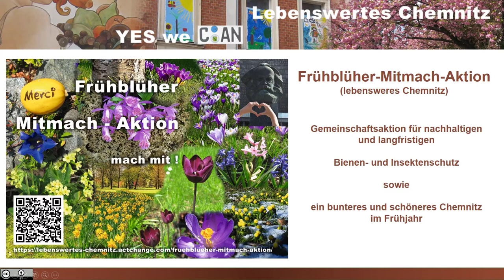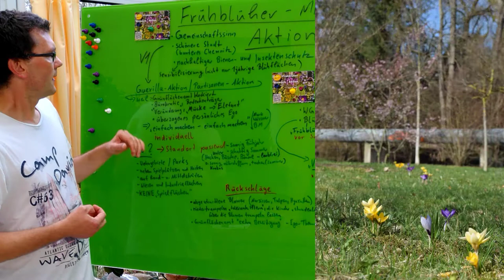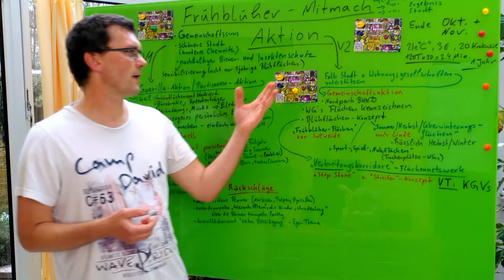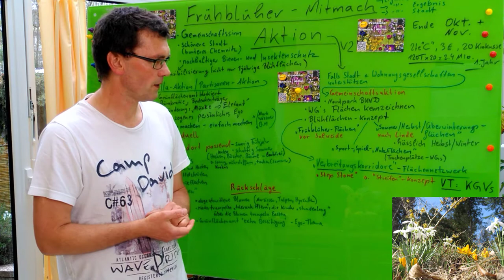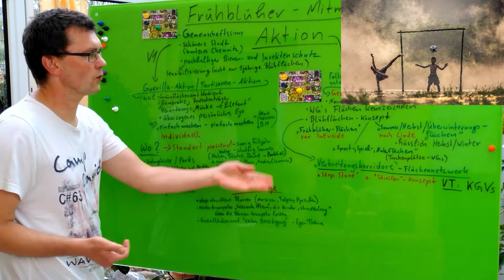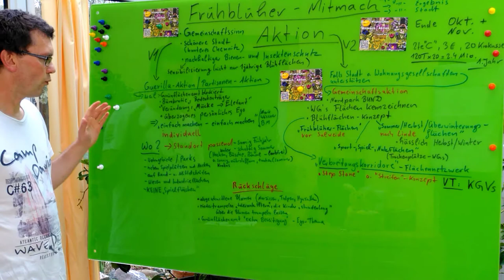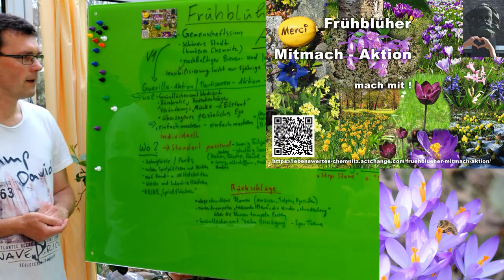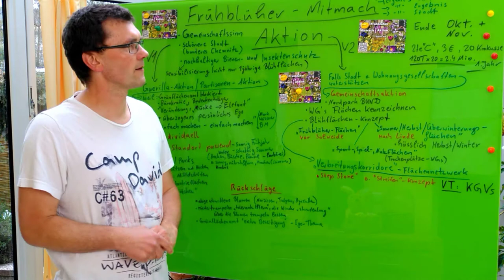Frühblüher-Mitmach-Aktion (lebenswerte Stadt)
Chemnitzerinnen pflanzen als Guerilla- oder Gemeinschaftsaktion Frühblüher im öffentlichen Raum für nachhaltigen und langfristigen Bienen- und Insektenschutz, sowie ein bunteres Chemnitz im Frühjahr
Dies ist ein Projekt der Initiative "lebensweres Chemnitz". Link zur Projektbeschreibung

Index zum Video:
0:00 min : Einleitung zur Mitmach-Aktion / Gemeinschaftsaktion
0:28 min : Frühblüher - Mitmach - Aktion (Grundgedanke)
1:25 min : Gemeinschaftssinn, bunteres Chemnitz, nachhaltiger Insektenschutz
1:55 min : Guerilla-Aktion / Partisanen-Aktion (warum?)
2:27 min : Gemeinschaftsaktion, falls Stadt/Gemeinde oder Wohnungsgesellschaften unterstützen
3:04 min : Blühflächen - Konzepte
4:21 min : Verbreitungskorridore, Blüh- und Überwinterungs-Verbund
5:24 min : Wo sollten die Frühblüher gepflanzt werden?
6:23 min : Rückschläge
7:23 min : Insektenschutz und Wildbienenschutz
7:45 min : Abschluss, Zusammenfassung

Mehr zum Thema Verbreitungskooridore/Ausberitunhskorridore und Biotopverbund in Stadt und Land ist unter folgendem Link zu finden